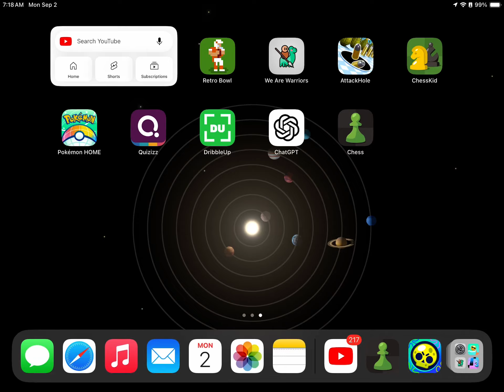Mega pig time